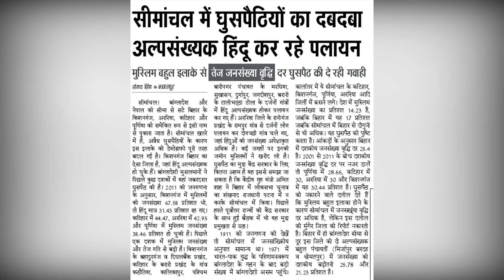Bihar : सीमांचल के हिन्दू खतरे में, पलायन को मजबूर हो रहे अल्पसंख्यक हिंदू | Seemanchal Demography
सीमांचल खतरे में है क्योंकि अवैध घुसपैठियों ने इस इलाके की डेमोग्राफी पूरी तरह बदल दी है। 1951 से 2011 तक देश की कुल आबादी में मुस्लिम हिस्सेदारी जहां 4% बढ़ी वहीं सीमांचल में यह आंकड़ा करीब 16% है। किशनगंज जिले में तो हिंदू अल्पसंख्यक हो चुके हैं।